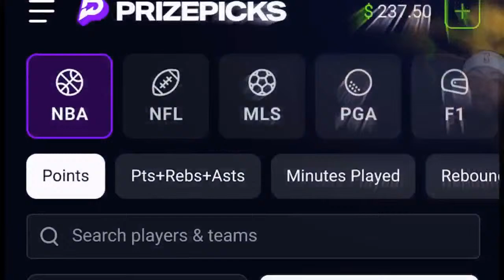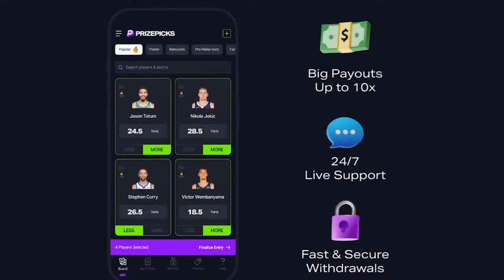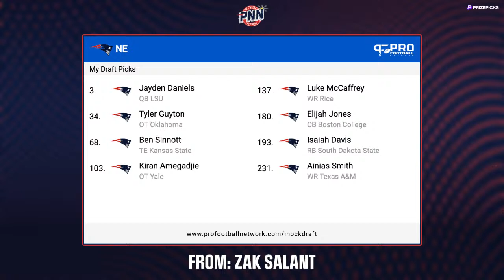Mock Draft Monday: Phil Perry talks draft, Matt's Mock 4.0 | Patriots Nation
Pat and Matt are joined by Phil Perry of NBC Sports Boston to discuss what the Patriots should do at the top of the draft. Then the guys break down Matt's latest mock draft